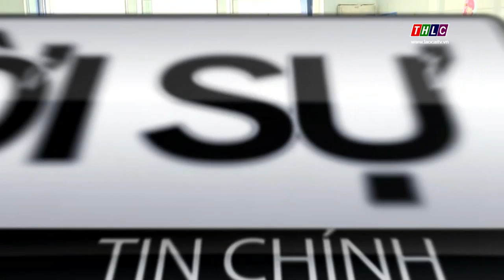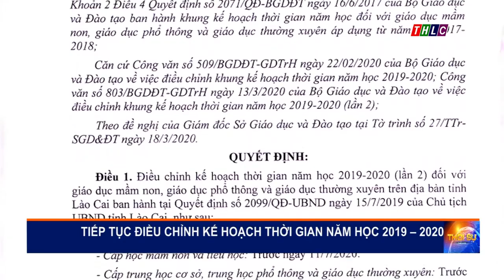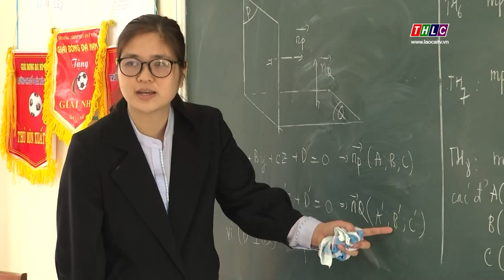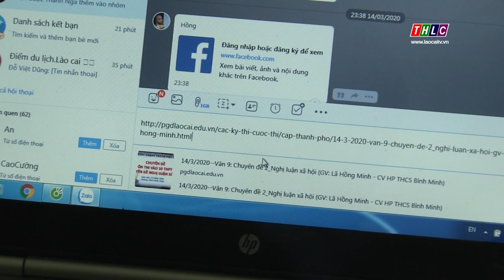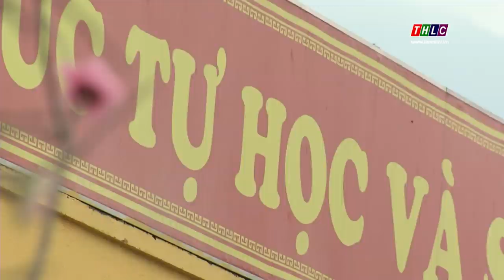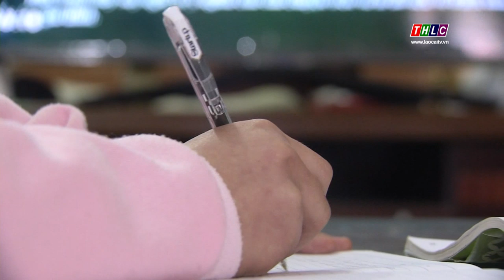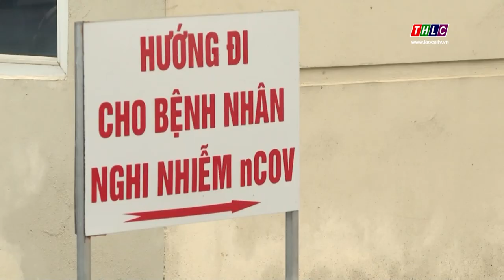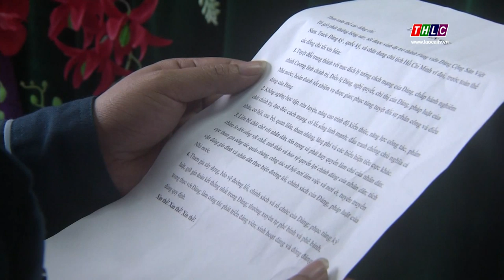Thời sự Lào Cai 20h00 (21/3/2020) | THLC